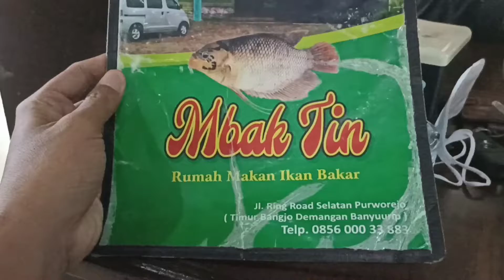Diary Kuliner- Nasi Goreng Gulung Telur Warung Makan Mbak Tin Demangan Purworejo